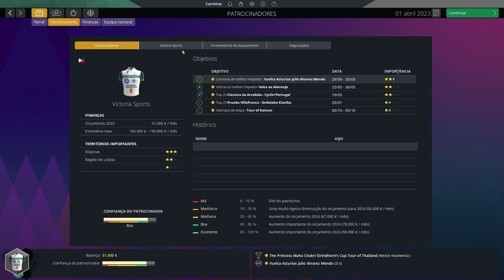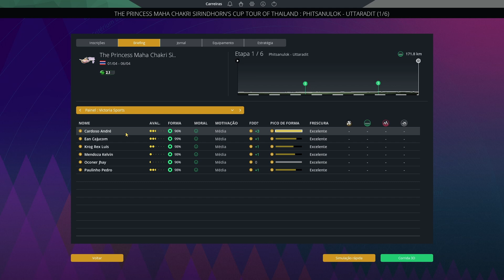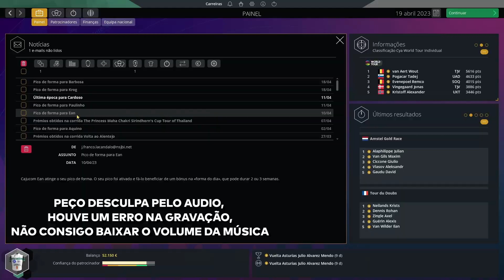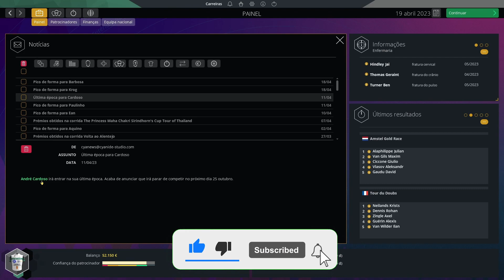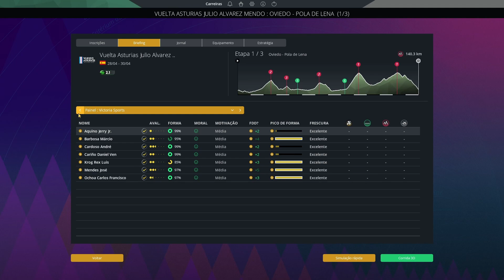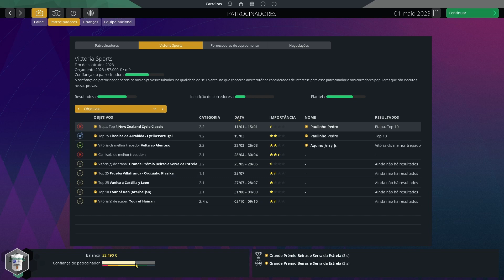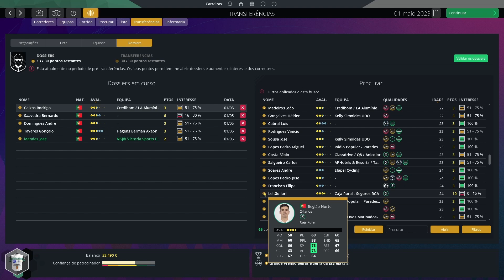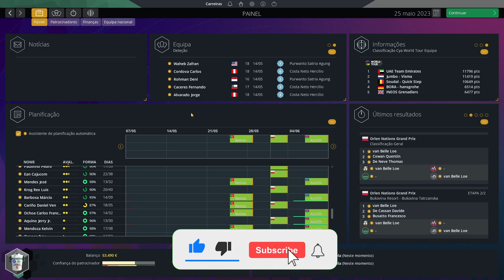REIS DA MONTANHA ?? #03 | Carreira Victoria Sports | PRO CYCLING MANAGER 2023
Continuamos a nossa aventura onde tudo interessa! cada ponto de montanha, cada fuga, damos o nosso melhor para tentar amealhar o máximo de reputação, prestígio e dinheiro nesta carreira!

CAPÍTULOS
00:00 - Inicio
01:24 - Tour of Thailand
15:27 - Vuelta Asturias
24:46 - Dossiers